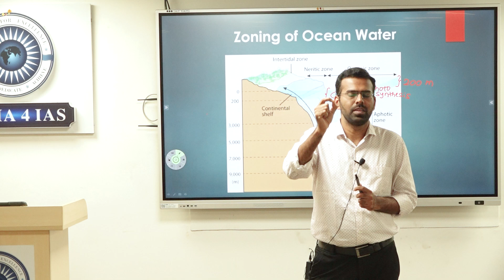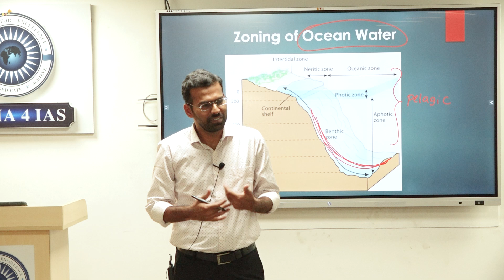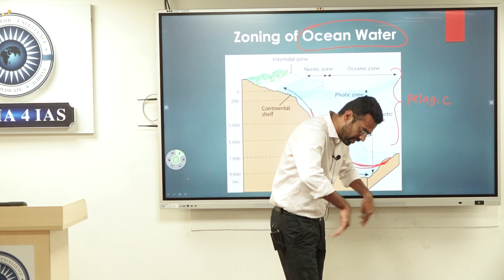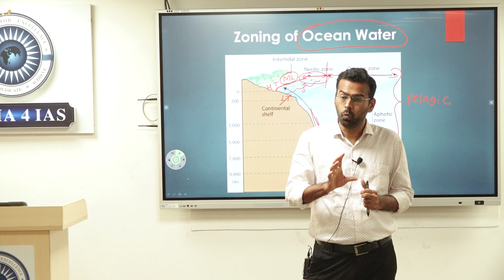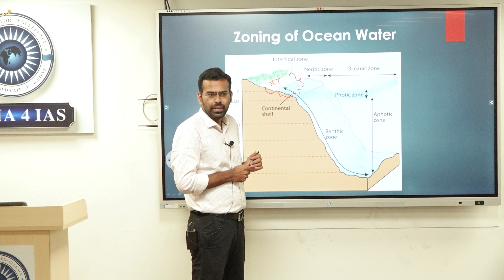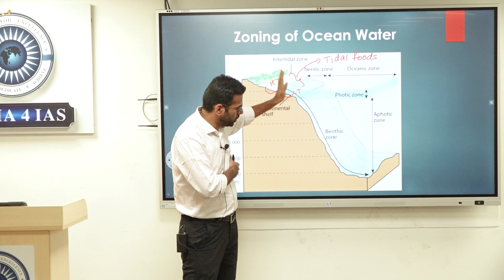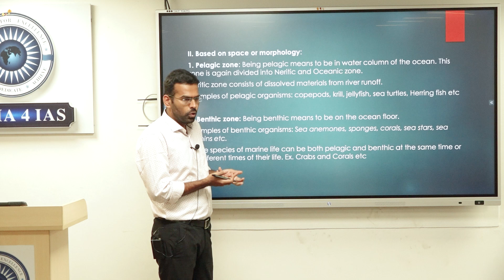Oceanography: Ocean Zones Explained | ಜಲಾಂತರ್ಗತ ವಲಯಗಳು | UPSC/KPSC Geography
🌊 Dive deep into Oceanography! This video explains Ocean Zones (ಜಲಾಂತರ್ಗತ ವಲಯಗಳು) in detail, covering their characteristics, biodiversity, and importance for UPSC, KPSC, and other competitive exams.

🔍 Topics Covered:
✔️ 5 Layers of the Ocean
✔️ Sunlight Penetration & Pressure Variations
✔️ Marine Life Adaptations in each zone
✔️ Continental Shelf vs Abyssal Plain
✔️ Relevance to UPSC/KPSC (Previous Year Questions)

📚 Important for:

UPSC Civil Services (Geography & Environment)

KPSC Group 1/2/PSI Exams

Forest Officer, SDM, and other state PSCs

Why India4IAS?

Address:  India4IAS, #91, 60 Feet Main Road, beside Paakashala, Govindaraja Nagar Ward, Chandra Layout, Attiguppe, Bengaluru, Karnataka 560040